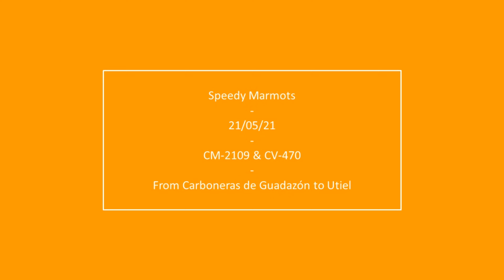Speedy Marmots - M3W - Short fighter mission #5 - Vid09